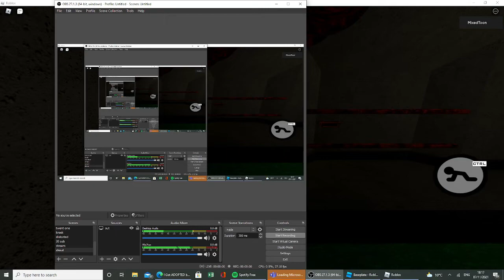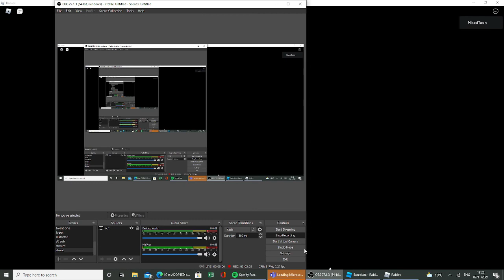PIGGY: THE RESULT OF ISOLATION CHAPTER 2 FINAL ATTEMPT ON BEATING IT